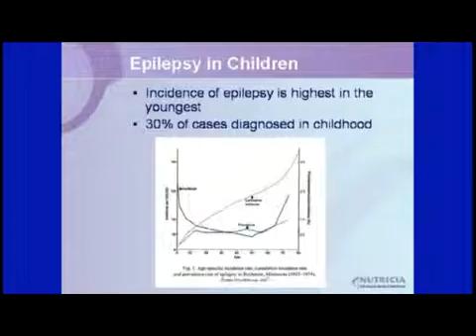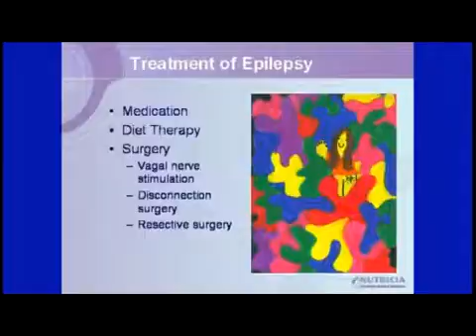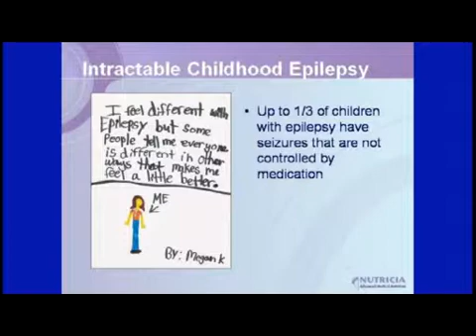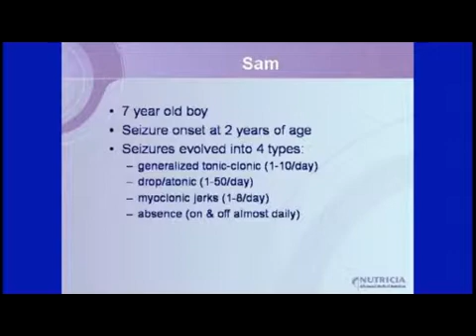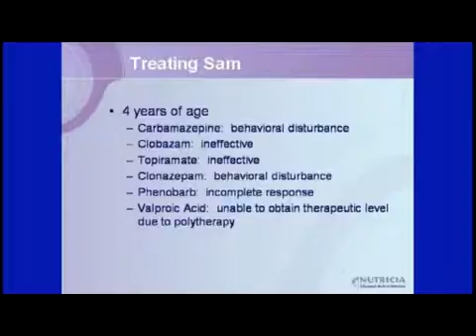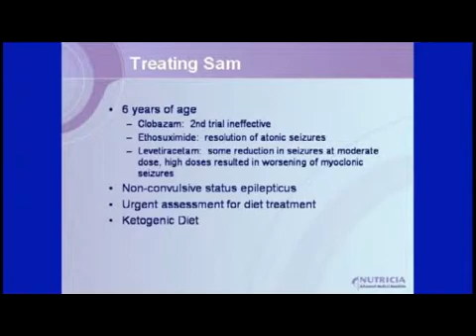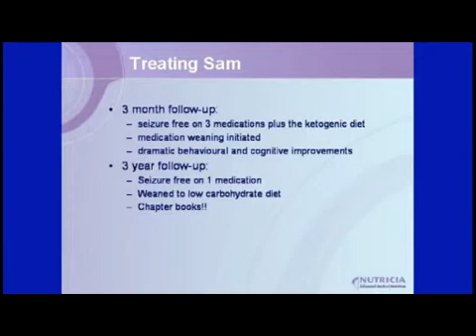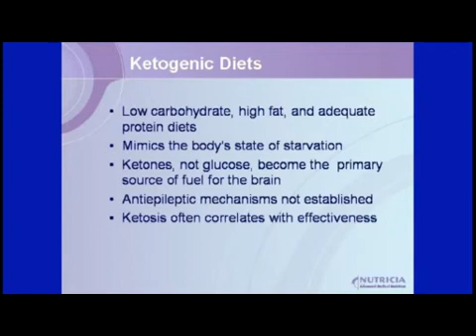Elizabeth Donner part 1 of 3 Ketogenic Therapy Toronto Seminar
Part 1 Margaret Maye introduces Speaker Elizabeth Donner MD, FRCP(C)
SEMINAR FOR NUTRITION THERAPIES FOR THE TREATMENT OF EPILEPSY:
Ketogenic Therapy in the 21st Century
as part of March Epilepsy Awareness Month
Sunday March 28 2010
Location: Palais Royale
Toronto, Ontario
HIGHLIGHTS
Classic Ketogenic, Modified
Atkins, and MCT Therapies
Case Presentations
Cooking Demonstration
GUEST SPEAKERS
Elizabeth Donner, MD, FRCP(C)
Hospital for Sick Children, Toronto, ON
Eric Kossoff, MD Johns Hopkins Hospital, Baltimore, MD
Yeou-Mei Christiana Liu, MSc, RD, CHES
Hospital for Sick Children, Toronto, Ontario
Jennifer Fabe, BSc, MSc, RD
McMaster Children's Hospital Hamilton, Ontario
Lynn Earle, MPH, RD
St. Mary's Home for Disabled Children, Norfolk, VA
Chef Neil Pallister-Bosomworth, UK
Event Organizer: Margaret Maye, President & Founder of Epilepsy Cure Initiative
Susie Gingrich, RD KetoCal